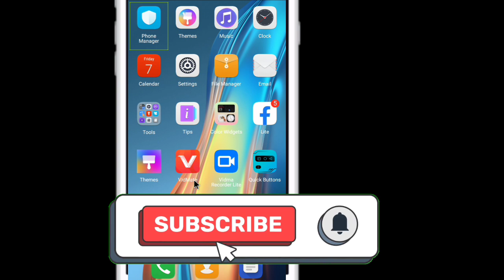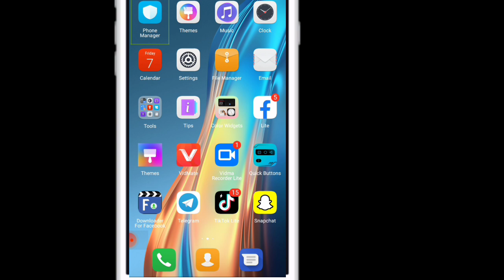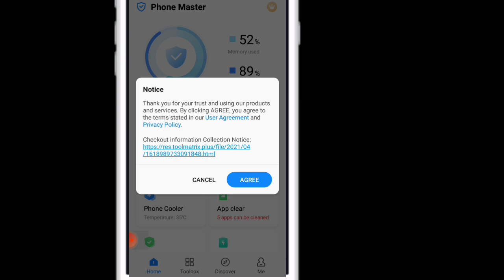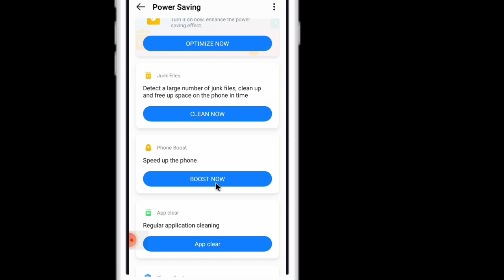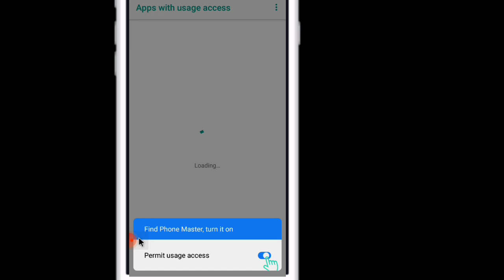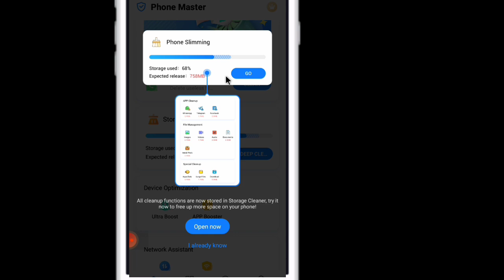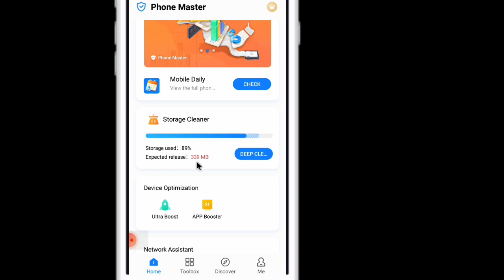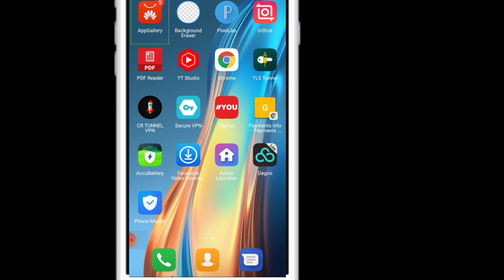How To Your Phone Speed Sinhala No App | Phone Speed Settings sinhala